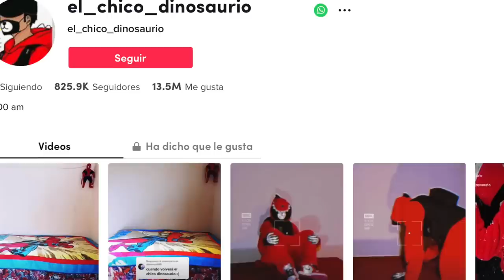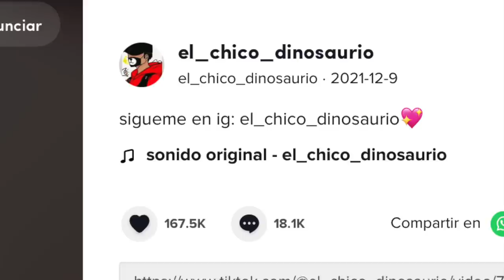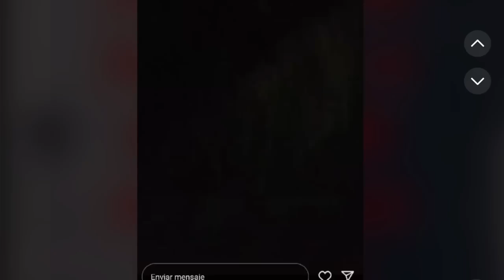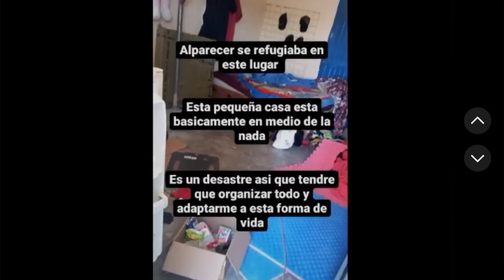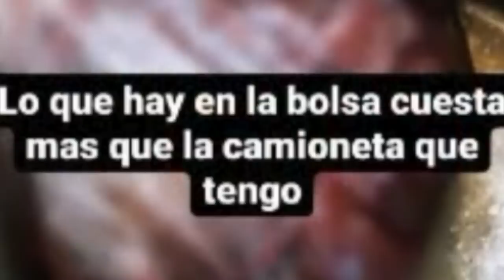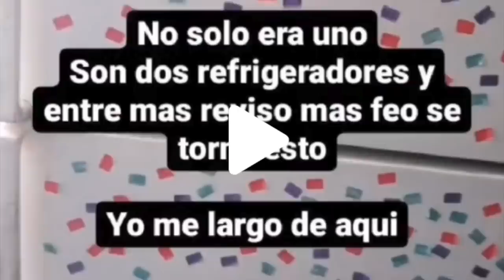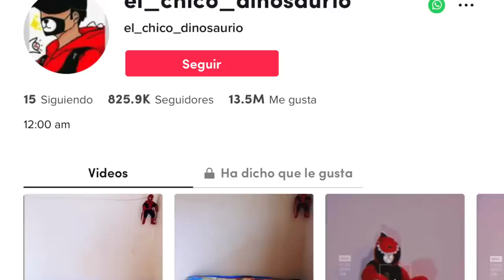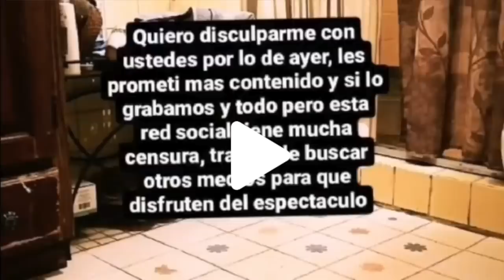Los videos del “Chico Dinosaurio” parecían que era de un chico normal, PERO ERA TODO LO CONTRARIO?😳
Los quiero :)!